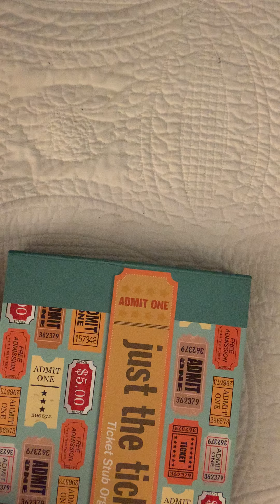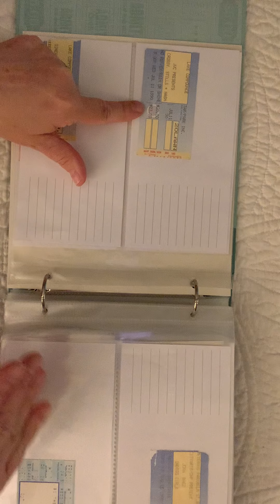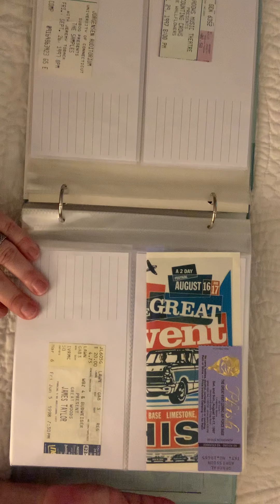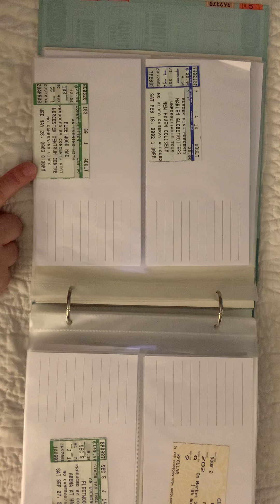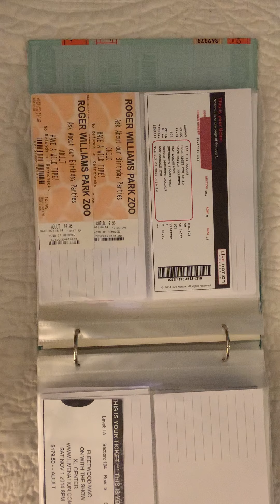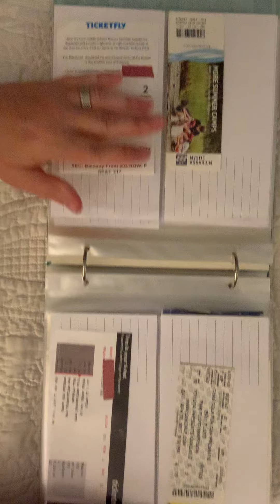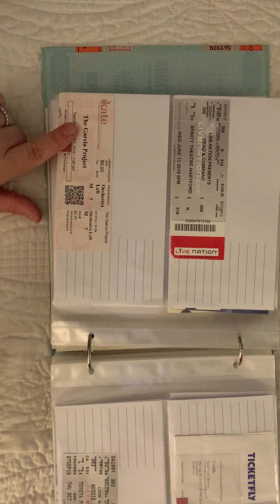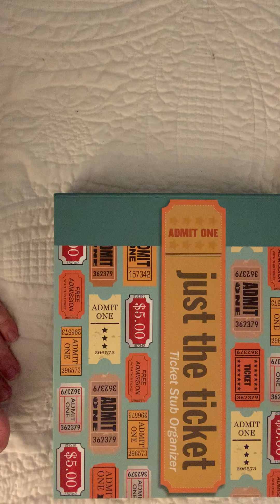Just the ticket! Concert and Event Ticket Collection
A walk down concert memory lane...my collection of ticket stubs